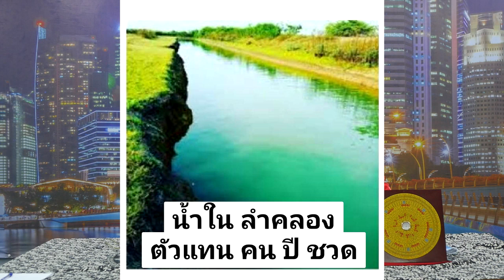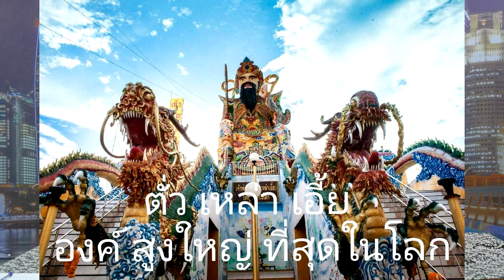10ข้อหนักอกที่คนเกิดปีชวด ต้องเจอในปี2564 ปีวัวทอง โดยซินแสอู๋ อู่ทองอู๋น้ำ